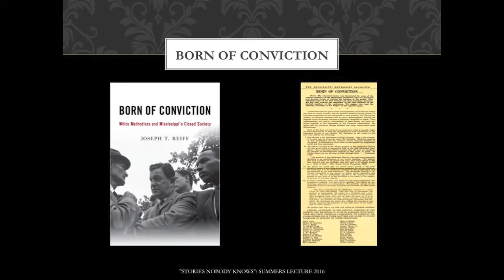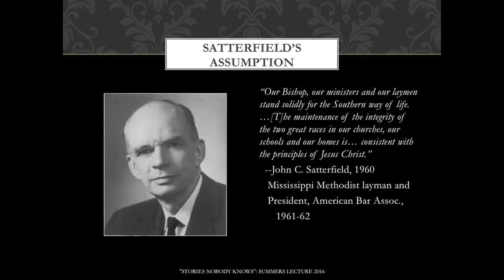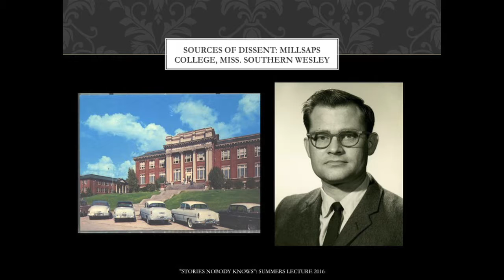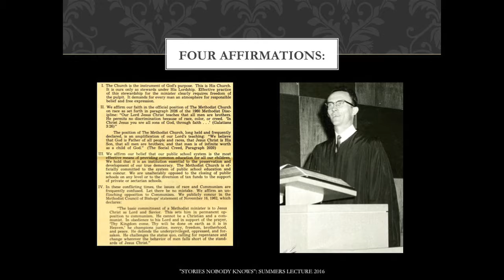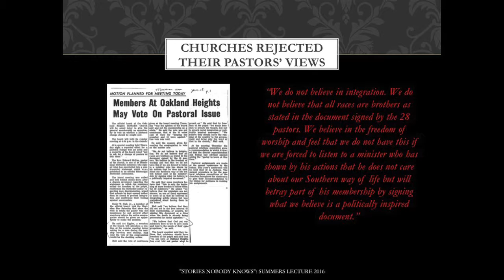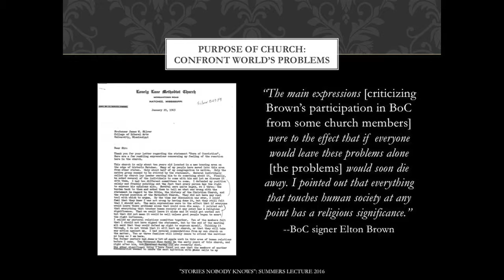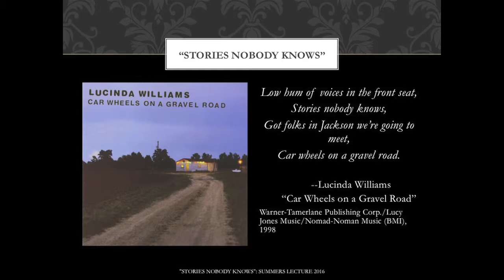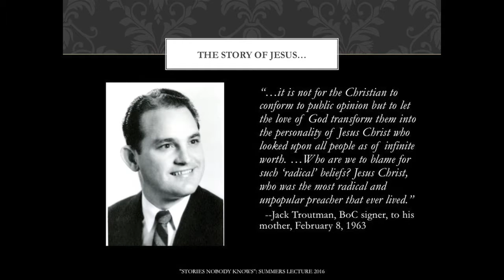Summers Lecture 2016: "Stories Nobody Knows" with Dr. Joseph Reiff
The dominant narrative about the response of white Christians in Mississippi to the civil rights movement focuses on resistance to change. Dr. Joseph T. Reiff’s recent book, Born of Conviction: White Methodists in Mississippi’s Closed Society, complicates that narrative. The lecture, "Stories Nobody Knows: Mississippi Methodists and Race Relations in the 1960s," explores that “complication” and reflect on its implications for the ongoing struggle in church and society to deal with the race issue critically and honestly.

Presented annually by the Religious Studies Department. Endowed by a gift from the Reverend Lemuel C. Summers (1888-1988) and by the Reiff-Lewis Endowment Fund. "To enable Millsaps College to present outstanding speakers in religion and related fields to address the complex issues faced by church and society."

Video by Dr. Steve Smith. This forum is part of Millsaps College's Millsaps Forums in Jackson, Mississippi.